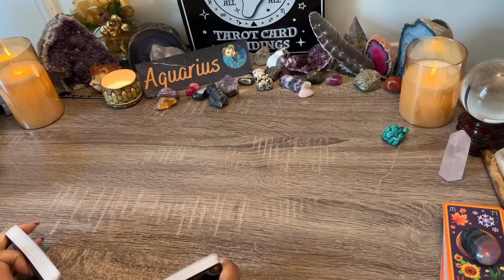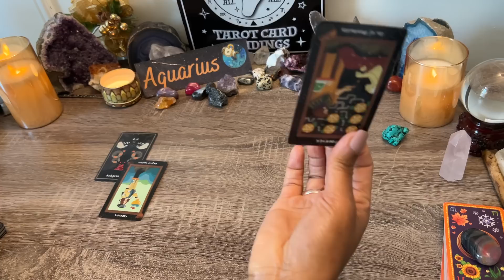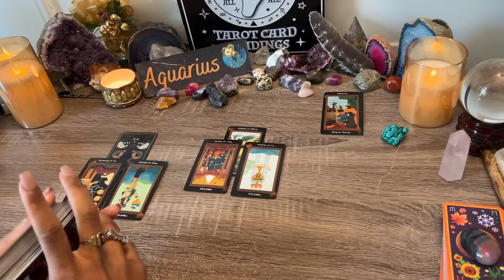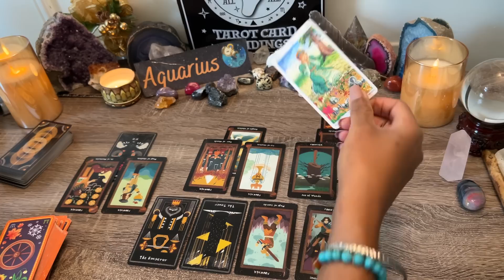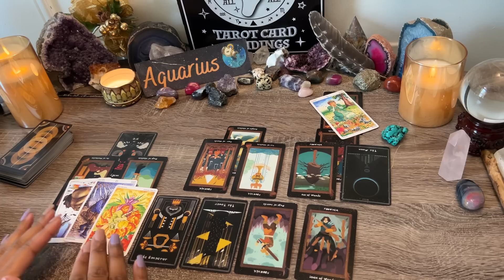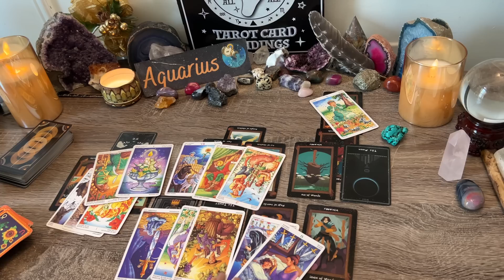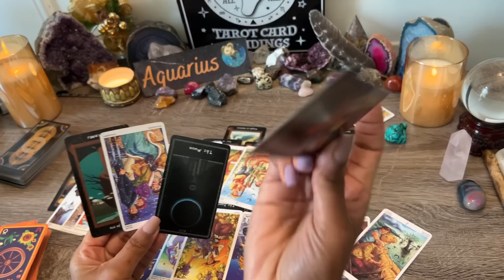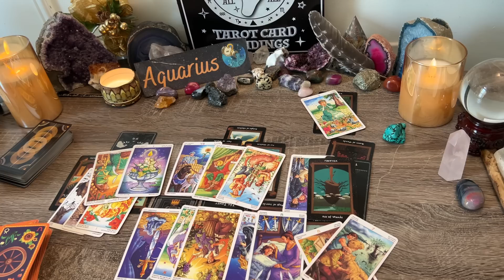AQUARIUS♒️BIG REALIZATION❗TURNED THEIR BACK ON THIS⚔️ONLY TO REGRET IT😔 A CONFESSION OF A LIFETIME🌹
Aquarius♋️ BONUS ❗How Does My Partner Feel? 💌Dec 2022